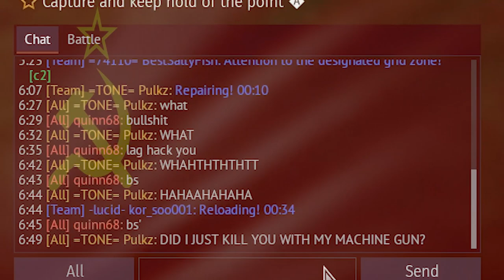The definition of Bias I Pulkz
BLYAT WHAT THE HELL WAS THAT